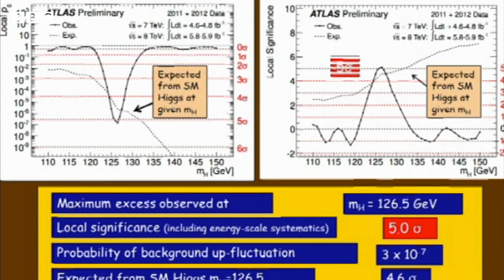How the Higgs boson was discovered - Witness History, BBC World Service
Ten years ago, scientists at the European Centre for Nuclear Research (Cern) made an announcing excitement – they had discovered the Higgs boson particle, the so-called God particle.

Physicist Andre David was one of the scientists working at the Large Hadron Collider, the powerful particle accelerator at Cern. He described the moments leading up to the discovery and explained how it felt to be one step closer to understanding the origins of the universe.